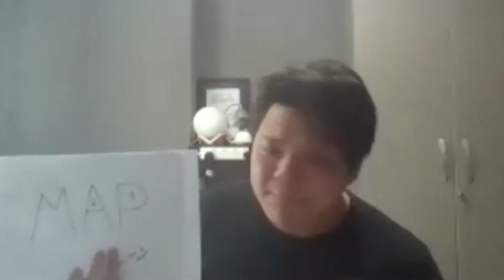Anybody Have A Map? - Dear Evan Hansen (A Cappella Cover by New Recording 47)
Follow New Recording 47 (NR47) on social media and streaming platforms!